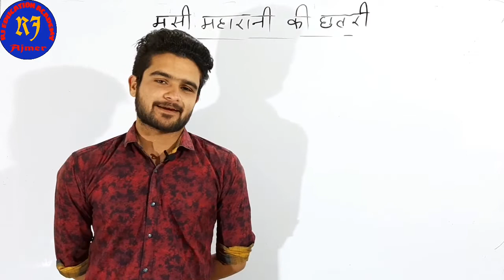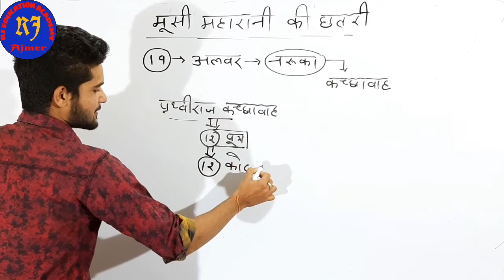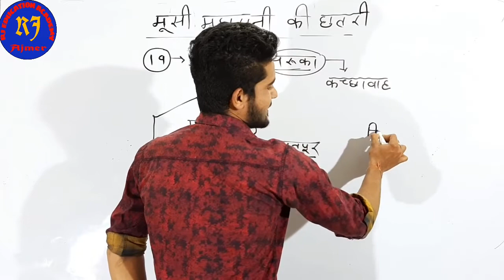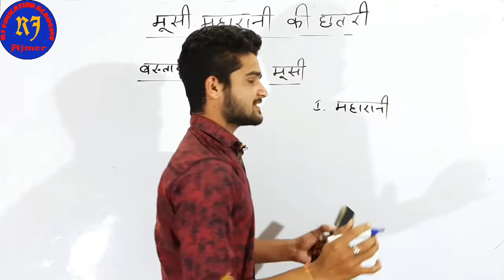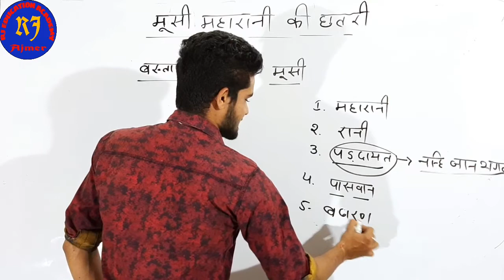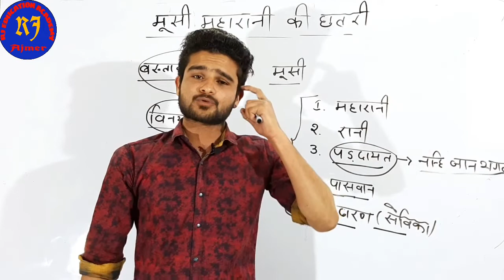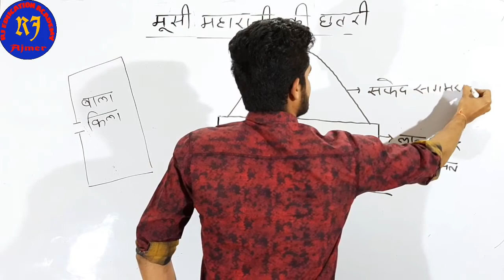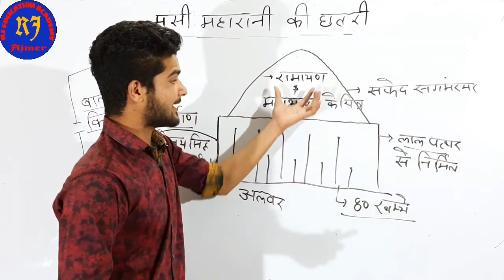जानिए "मूसी महारानी "की छतरी(अलवर) के बारे में और भी करीब से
Rajasthan gk for all competitive exam